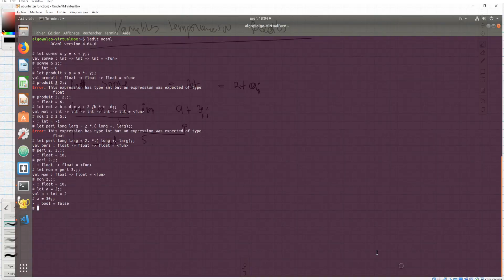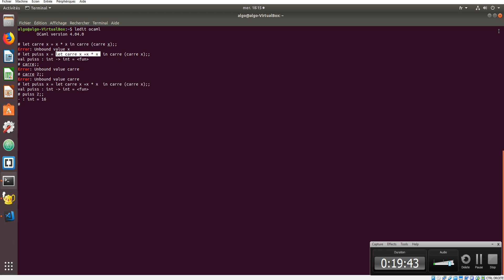cours 5 fonctions locales -ocaml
ALGO PROG - L1 S1 OCAML